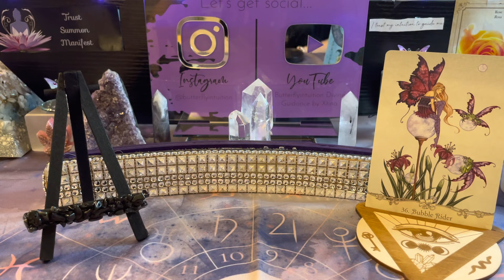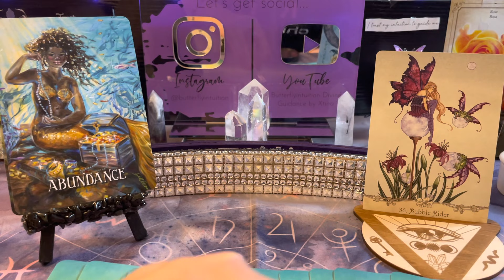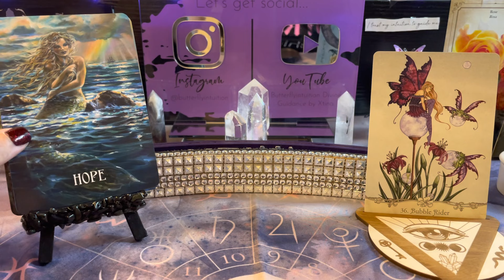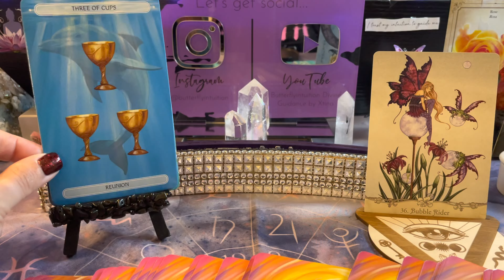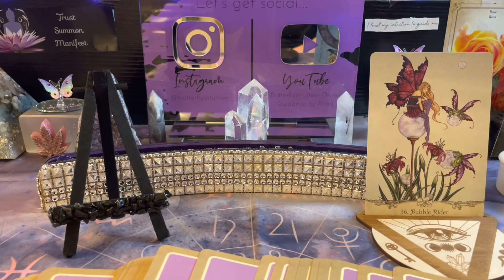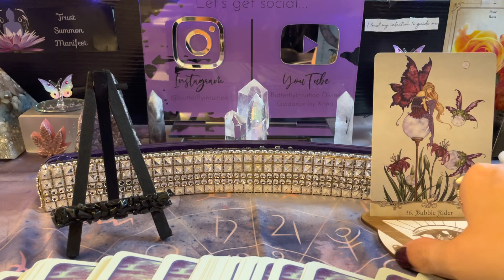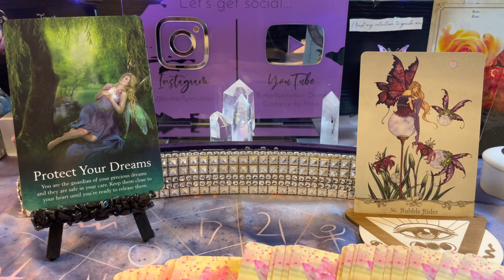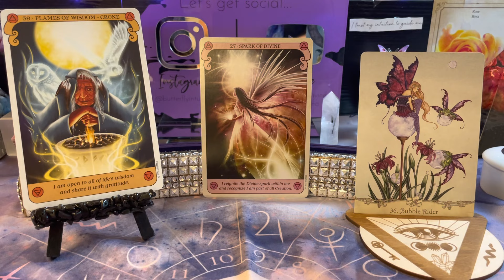🔮Vision Intuition Monthly Forecast: June 2021🔮 Bring joy happiness & love into everything you do.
💌This is a general collective reading.  If it speaks to your soul, it is for you. If it doesn’t, release it & let it fly.🦋✨

💞Twin Flames
💕Soulmates•Soulflames
🦋Butterfly Intuition
💖General Love
❣️Torn In Love Intuition
💗Single In The City Intuition
🔥Emergency Love Guidance
💌Channeled Healing Messages
👁💜Open Your Third Eye: Awaken to 2021
🖤Shadow Guidance

♥️Divine Feminine
💙Divine Masculine
•30 min, 45 min, & 1 hour guidance sessions via Zoom.

•20 min love pre-recorded guidance reading
•30 min guidance session
•15 min self care•self love pre-recorded guidance reading

💌Decks💌
•USA: purchase in my Etsy Shop ⬆️link above